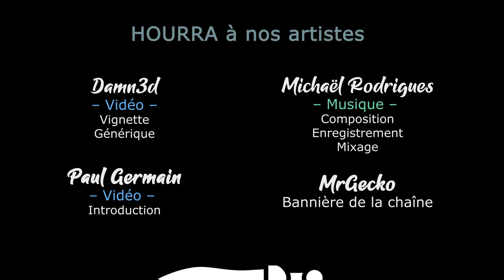Guild of Dungeoneering UE - Ep02 [FR][Akatsuki] La guilde des gladiateurs - Les premières pertes